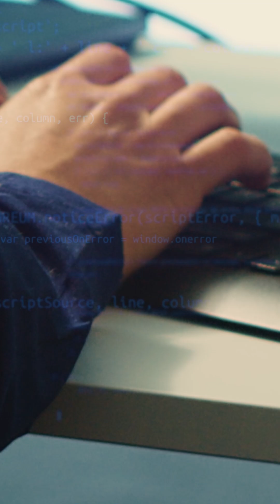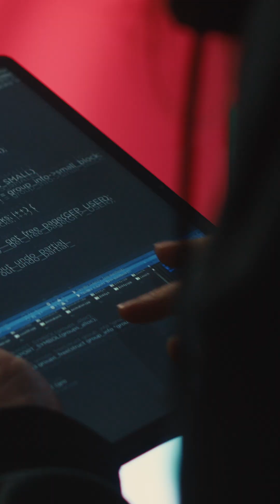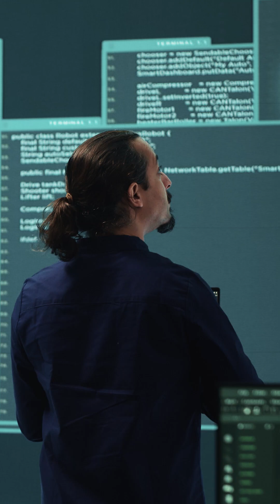Ask a Cybersecurity Expert - Neil Daswani, Co-Academic Director, Advanced Cybersecurity Program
Neil Daswani, Co-Academic Director of the Stanford Advanced Cybersecurity Program, takes on the most pressing questions about cybersecurity. With a wealth of experience from industry giants like Google, Twitter, and Symantec, alongside his entrepreneurial journey and expertise as a former Chief Information Security Officer, Neil is uniquely positioned to provide insights into the ever-evolving cybersecurity landscape.

Whether you’re curious about advancing your skills in cybersecurity or discovering the latest trends and best practices in securing your digital environment, consider enrolling in our Advanced Cybersecurity Program.